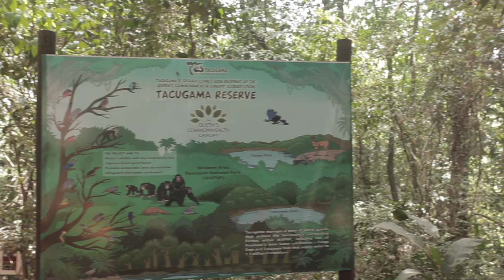Chimpanzee: The Pride of Sierra Leone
This video is about Biodiversity and the national symbol of Sierra Leone, the Chimpanzee.

We speak to Bala Amarasekaran, the founder and director of Tacugama Chimpanzee sanctuary about Biodiversity and its effect on climate change and how protecting the biodiversity in Sierra Leone and ultimately the world at large is crucial to saving the almost extinct chimpanzee.

This video was created with the support of the British Council and British High Commission in Sierra Leone.